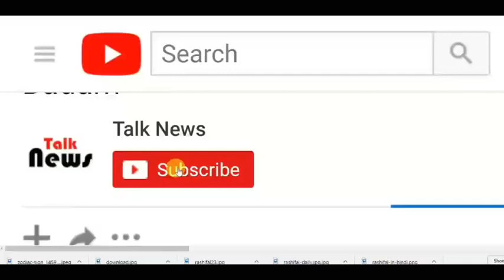सैनिटरी नैपकिन्स छोड़ Menstrual Cups करें इस्तेमाल, वजाइनल इंफेक्शन से रहेंगी कोंसो दूर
वो दिन गए जब महंगे सैनिटरी नैपकिन्स का इस्तेमाल किया जाता था. ये ना तो एनवायरनमेंट फ्रेंडली होते हैं और ना ही कंफर्टेबल. इसीलिए अब मेंस्ट्रुअल कप्स का इस्तेमाल किया जा रहा है. मेडिकल-ग्रेड सिलिकॉन से बने बेल आकार के होते हैं मेंस्ट्रुअल कप्स. यह बहुत ज्यादा फ्लेक्सिबल होते हैं, जिसे आराम से वजाइना में इन्सर्ट किया जा सकता है. लेकिन इसे लेकर अभी भी कई सवाल हैं जो महिलाओं के दिमाग में आते हैं. आज आपको मेंस्ट्रुअल कप्स से जुड़े सभी सवालों के जवाब यहां मिल जाएगें.

कैसे करना है इस्तेमाल
मेंस्ट्रुअल कप्स को पहले सी-शेप में फोल्ड करें और फिर वजाइना में इन्सर्ट कर लें. इसे लगाते ही ये अपने आप वजाइना की बाहरी लेयर में फिट हो जाएगा. यानी ये आपके वजाइना को पूरी तरह सील कर देगा. इसे लगाने के बाद हल्का घुमाकर देखें कि ये अच्छे से लगा है या नहीं. इसे 12 घंटे तक चेंज करने की ज़रूरत नहीं पड़ती.
क्या होगा फायदा
सैनिटरी नैपकिन और टैम्पॉन में लगा ब्लड लंबे समय तक आपके वजाइना के आप-पास लगा रहता है, लेकिन मेंस्ट्रुअल कप्स में नहीं होता. इसमें ब्लड कप में इकठ्ठा होता रहता है, जिस वजह से कभी भी TSS (टॉक्सिक शॉक सिंड्रोम) नहीं होता. ये एक रेयर बैक्टिरियल बीमारी है जो लंबे समय तक गीले नैपकीन और टैम्पॉन को इस्तेमाल करने से होती है.

क्या कहते हैं एक्सपर्ट
डॉ. रागिनी अग्रवाल का कहना है कि “मेंस्ट्रुअल कप्स आपकी वेजिनल हेल्थ के लिए बहुत अच्छे होते हैं. इन्हें बार-बार इस्तेमाल किया जा सकता है और ये काफी सस्ते भी आते हैं. इसका सबसे बड़ा फायदा है कि ये वातावरण को दूषित नहीं करते. एक कप को आप घंटों तक लगाकर रख सकती हैं. उन्होंने साथ में कहा कि मेंस्ट्रुअल कप्स सैनिटरी नैपकिन्स और टैम्पॉन की तरह ब्लड को सोखते नहीं है, जिस वजह से वजाइनल इंफेक्शन होने का खतरा बहुत कम हो जाता है. आप इन्हें 4 से 5 साल तक इस्तेमाल कर सकती हैं. इसके लिए बस ज़रूरी है हर इस्तेमाल के बाद इसे सैनिटाइज़ करना. आगे उन्होंने कहा कि मेंस्ट्रुअल कप्स को किसी भी उम्र में लड़कियां और महिलाएं इस्तेमाल कर सकती हैं.
क्या ना करें
डॉ. रागिनी अग्रवाल ने बताया कि एक कप को कोई एक ही इस्तेमाल करे. हर इस्तेमाल के बाद इसे अच्छे से साफ करें. इसे गरम पानी से धोकर साफ किया जा सकता है. आपको बता दें कि एक महिला द्वारा पूरे मेंस्ट्रुअल पीरियड के दौरान इस्तेमाल किए गए सैनेटरी नैपकिन्स से करीब 125 किलो नॉन-बायोडिग्रेडेबल कचरा बनता है. 2011 में हुई एक रिचर्स के मुताबिक भारत में हर महीने 9000 टन मेंस्ट्रुअल वेस्ट उत्पन्न होता है, जो सबसे ज़्यादा सैनेटरी नैपकिन्स से आता है. इतना नॉन-बायोडिग्रेडेबल कचरा हर महीने जमीनों के अंदर धसा जा रहा है जिससे पर्यावरण को बहुत ज़्यादा नुकसान पहुंचता है.